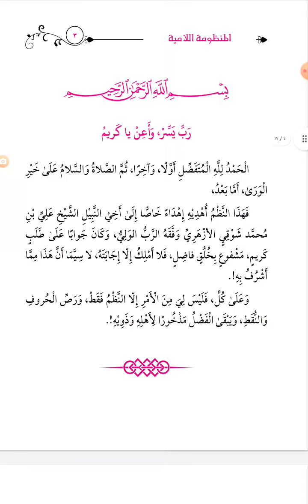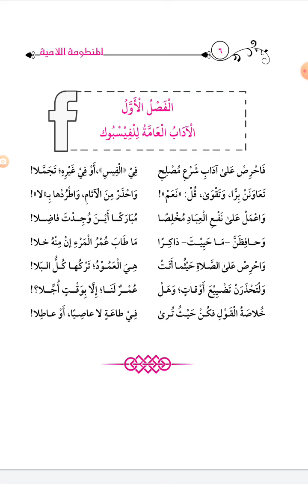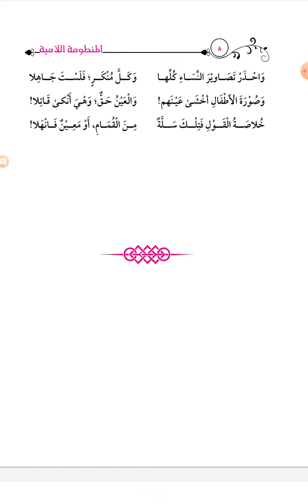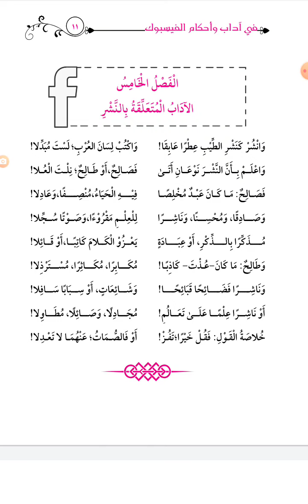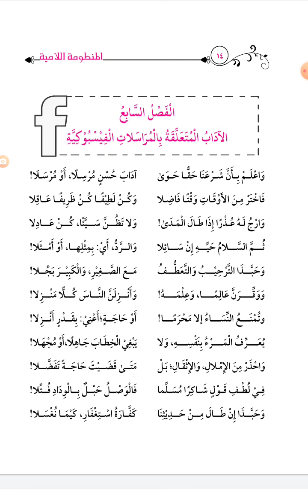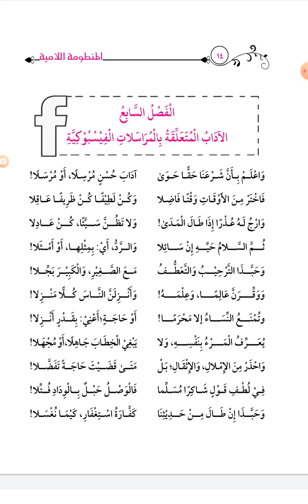المنظومة اللامية لكتاب الفيسبوك آدابه وأحكامه نظم الشيخ أبي سفيان عمرو سادات الشيخ